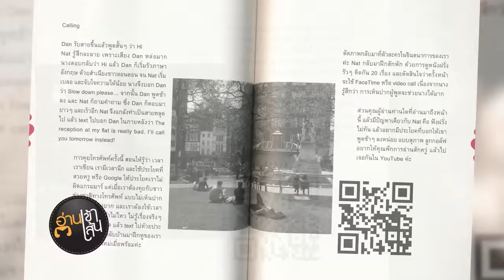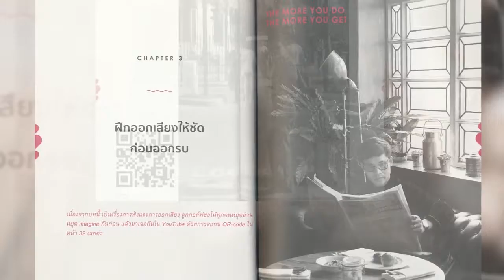Book Guide by SE-ED : Love at 1st ไซร้ : คณาธิป สุนทรรักษ์ (ลูกกอล์ฟ)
"Love at 1st ไซร้" คู่มือเรียนภาษาอังกฤษ เพื่อจีบฝรั่งมาเป็นเพื่อน หรือมากว่านั้น! โดย "ครูลูกกอล์ฟ" มือวางอันดับต้นๆ ในวงการติวเตอร์ภาษาอังกฤษของเมืองไทย ในเล่มอัดแน่นไปด้วยสาระที่ควรรู้ ช่วยให้คุณพูดภาษาอังกฤษได้คล่องปาก ซึ่งครูลูกกอล์ฟได้วางแผนการสอนอย่างแยบยล โดยใช้ประเด็นเรื่อง "ความรัก" เป็นแกนนำทาง และสอดแทรกไปด้วยอารมณ์ขันไว้ตลอดเล่ม ยิ่งไปกว่านั้น หนังสือเล่มนี้ไม่ได้เป็นหนังสือสอนภาษาอังกฤษที่มีเพียงมิติของการอ่านและการเขียน แต่ยังมีการเชื่อโยงไปยังไปยังมิติของการพูดและการฟัง โดยผ่านเทคโนโลยี QR Code เพียงสแกนด้วยแอพพลิเคชั่นที่ใช้อ่าน QR Code ในโทรศัพท์ของคุณ คลิปการออกเสียงที่เสียงดังฟังชัดราวกับครูลูกกอล์ฟมาสอนอยู่ตรงหน้าก็จะปรากฏขึ้น!

- Introduction
Chapter 1 เปิดประตูหัวใจเราเองก่อน
Chapter 2 ออกจาก Comfort Zone แล้วไงต่อ?
Chapter 3 ฝึกออกเสียงให้ชัด ก่อนออกรบ
Chapter 4 ว่าด้วยเรื่องเจ้าของภาษาจะได้ปักหมุดถูกทวีป
Chapter 5 You had me at Hello!
Chapter 6 You have a new Message!
Chapter 7 ไม่มีใครบังคับให้คุณอ้าปากพูดได้
Chapter 8 Situations when Thais are brave!
Chapter 9 Me, myself and I
Chapter 10 Before the scary first date
ฯลฯ

ผู้เขียน : คณาธิป สุนทรรักษ์ (ลูกกอล์ฟ)